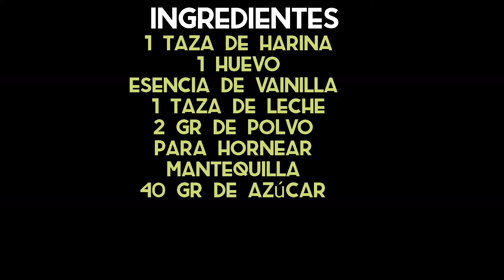como hacer pancakes